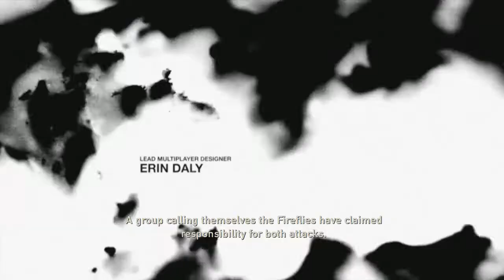The Last of Us ( Part 2 )